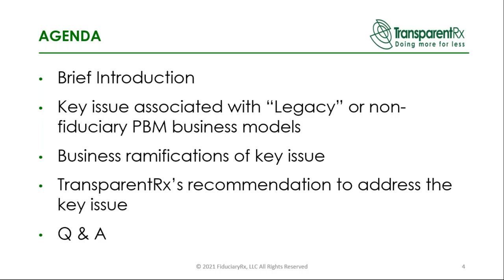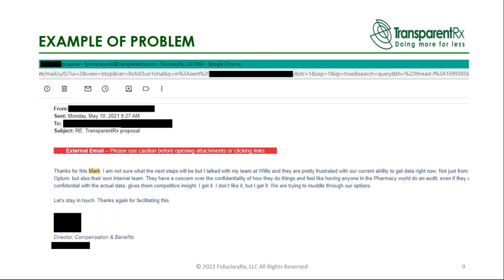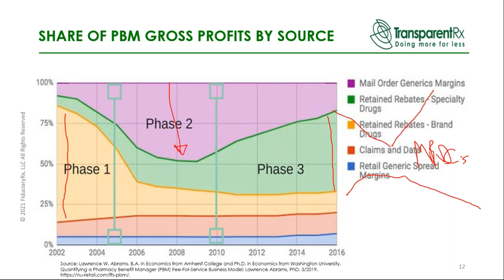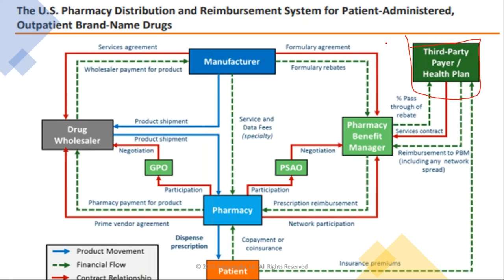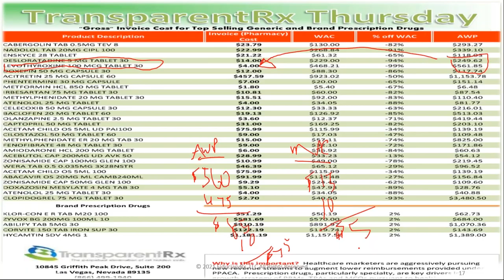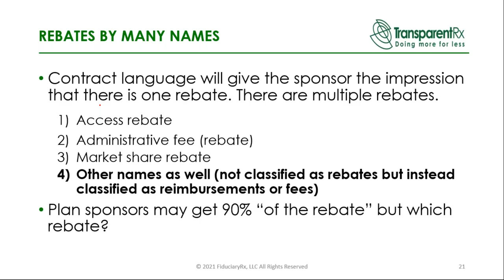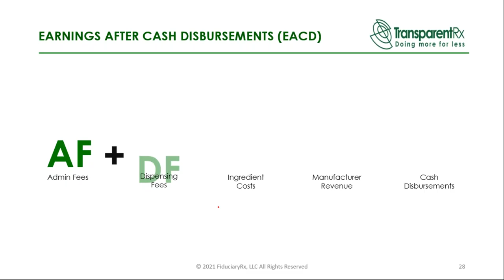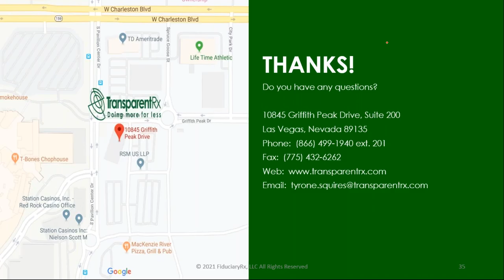Webinar | The Untold Truth How PBMs Make Money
Webinar - 8/10/21

If the tables were turned and someone I didn't know came to me with a proposition, even one that was appealing, I would be hesitant because I would be wondering - what's the catch? What does this guy know that I don't?

Don't hesitate. I do own a PBM. I did work for one of the Big Five pharmaceutical firms negotiating rebate contracts with PBMs. And if that's not enough I also owned a mail-order pharmacy. Simply put, I have access to a side of the business that you do not.

The webinar is not a sales pitch. Give me 30 minutes of your time and in return, I'll disclose critical information that has been traditionally withheld from payers. I'm going to share this knowledge so that you have an opportunity to cut your PBM service costs, by as much as 50%, without reducing benefits or shifting costs to employees.

Who Should Watch:

• HR Managers & Executives
• Agents, Brokers & Consultants
• Insurance Executives
• Benefits Specialists
• CFOs
• Controllers and Directors of Finance

Don't take my word for it; attend this complimentary webinar then ask yourself, "Has our PBM been looking out for my organization's best interests or their own?"